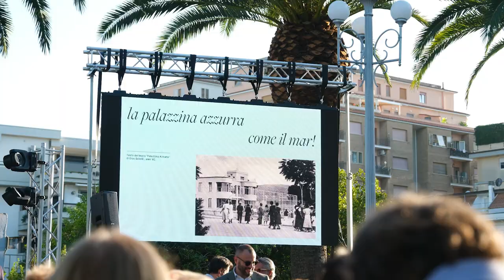PALAZZINA AZZURRA 1934/2024 - 90 anni di amore per la cultura e il bello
Evento celebrativo per i 90 anni dalla costruzione del celebre edificio “d’azzurro dipinto” che impreziosisce il lungomare della città.